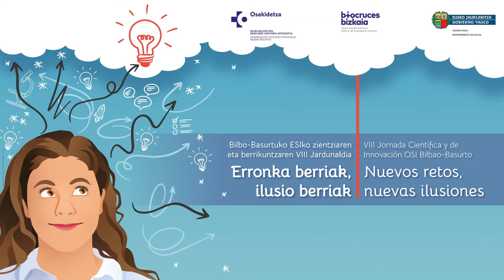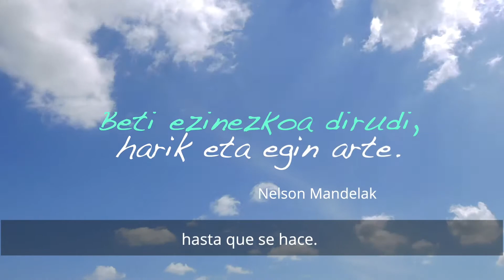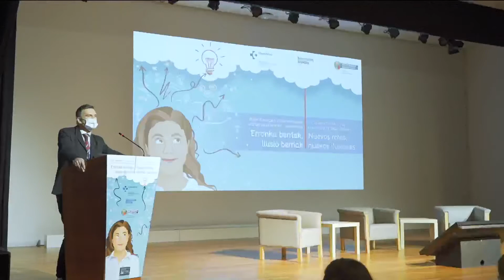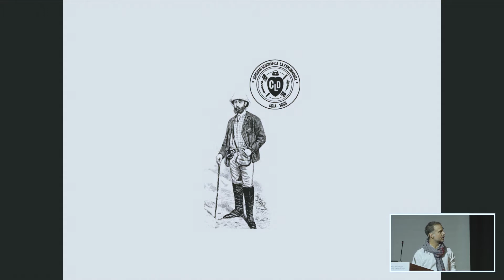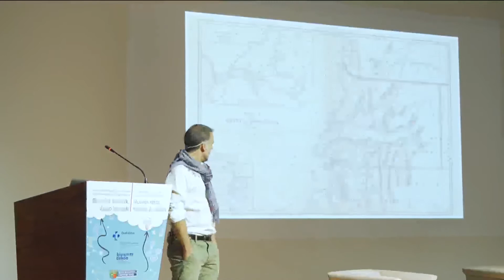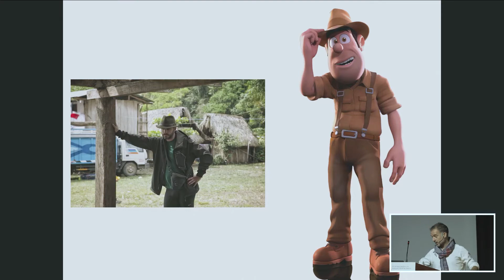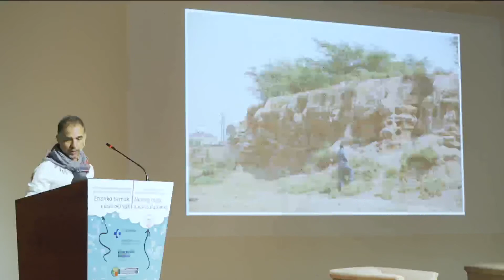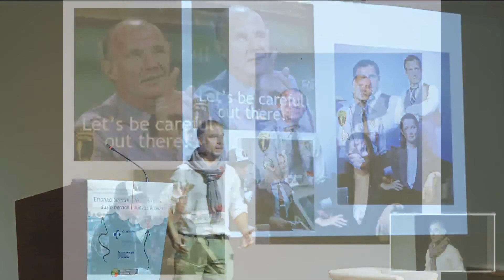OSI Bilbao-Basurto ESI. VIII Jardunaldia/Jornada 2021.11.26. Irekiera / Apertura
Bilbo-Basuru ESIko zientziaren eta berrikuntzaren VIII Jardunaldiak -
Erronka berriak, ilusio berriak:
- Aurkezpena eta irekiera-ekitaldia (Jesus Larrañaga. Zuzendari gerentea. Bilbo-Basurtuko ESI)
- Hitzaldia ¿Y si. ? (Ignacio Garitano. Bioaraba Ikerketa Institutoko Zuzendaritza Zientifikoko adjuntua)

VIII Jornada Científica y de Innovación OSI Bilbao-Basurto -
Nuevos retos, nuevas ilusiones:
- Presentación y apertura (Jesus Larrañaga. Director Gerente. OSI Bilbao-Basurto)
- Conferencia ¿Y si...? (Ignacio Garitano. Adjunto Dirección Científica en Instituto de Investigación Bioaraba)